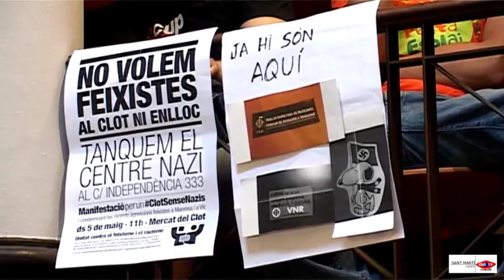2012 05 04 Plenari Sant Marti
Resum del plenari del mes de maig.